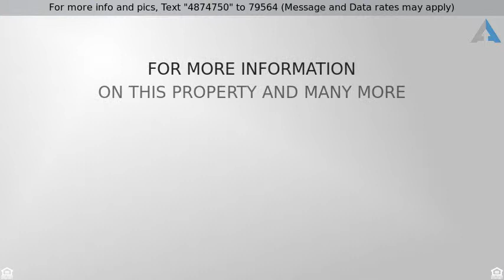Priced at $659,900 - 6446 E TRAILRIDGE Circle, Mesa, AZ 85215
4 Bedrms/4.5 Baths/3 Car Garage/23,836 Sq.Ft. Lots

Wow! Stunning Mesa home in Sky Mountain Estates! MOVE-IN READY with new plush carpeting in all the right places and fresh two-toned paint throughout! Open, flowing floorplan with large windows for TONS of natural light throughout. Gourmet kitchen complete with large chef''s island with breakfast bar! Master showcases two-way fireplace and full bathroom with walk-in closet! Finished basement with one bed and bath perfect for visitors! Desert landscaped backyard with access to balcony on roof with gorgeous mountain views! You have to see this one to believe it! *One or more employees or affiliates of the Seller are licensed real estate agents* If this property is no longer active or you are the homeowner and wish it to be removed, please contact us at .